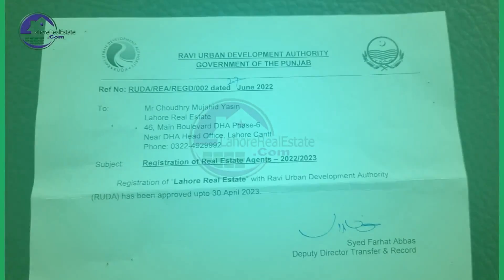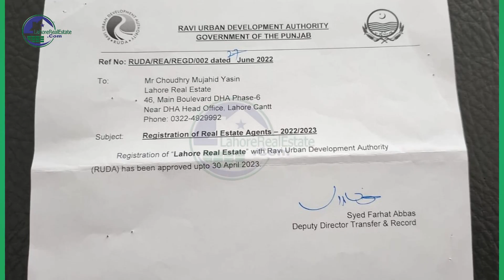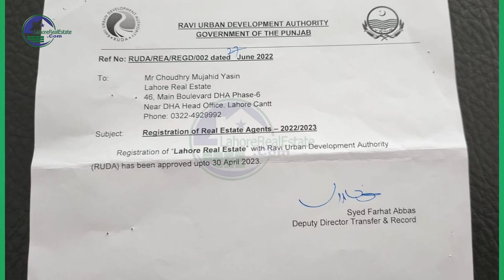Congratulations!! Lahore Real Estate Got Registered with Ravi Urban Development Authority (RUDA)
✅ DHA Lahore
✅ DHA Bahawalpur
✅ DHA Gujranwala
✅ DHA Multan
✅ DHA Quetta

✅ DHA Peshawar
✅ Defence View Apartments Lahore
✅ Eighteen Islamabad